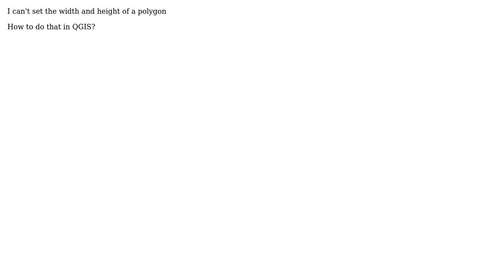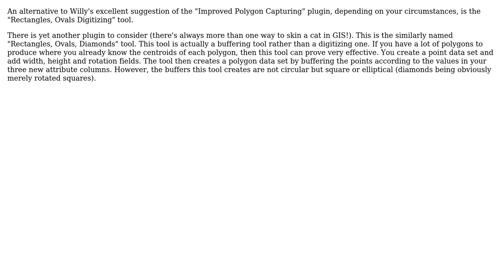GIS: How to set width and height of a polygon in QGIS? (2 Solutions!!)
GIS: How to set width and height of a polygon in QGIS?

With thanks & praise to God, and with thanks to the many people who have made this project possible! | Content (except music & images) licensed under CC BY-SA | Music | Images & others | With thanks to user Willy user Seren user nmtoken user MappaGnosis and the Stack Exchange Network Trademarks are property of their respective owners. You are responsible for your own actions.